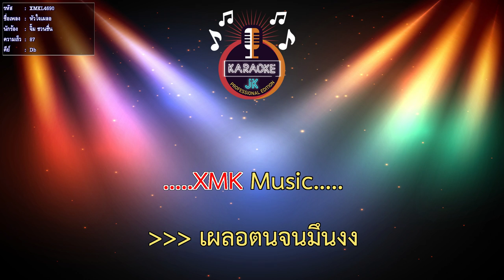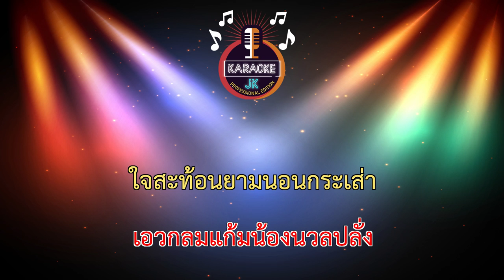หัวใจเผลอ (87-Db) - จิ้ม ชวนชื่น 【 Cover By คาราโอเกะดนตรีสด 】